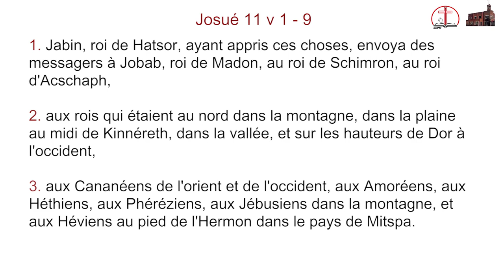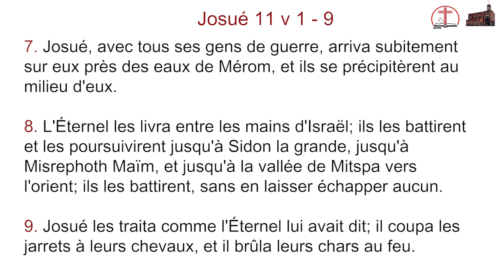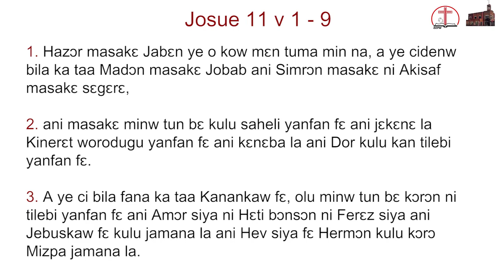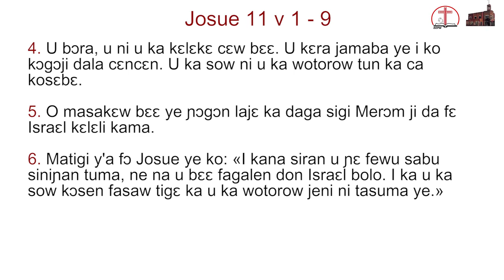Enseignement du 15 Août